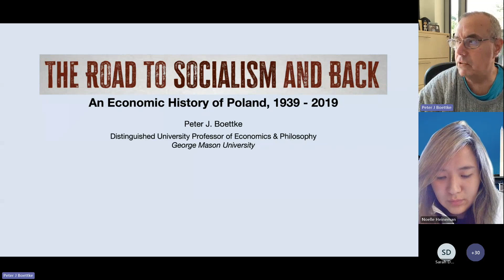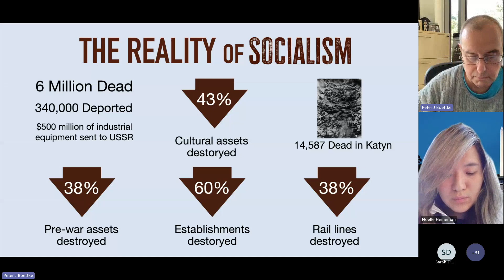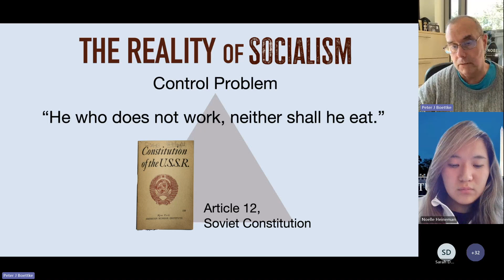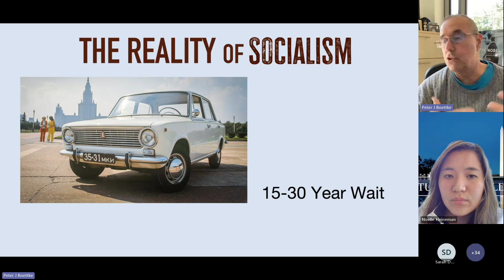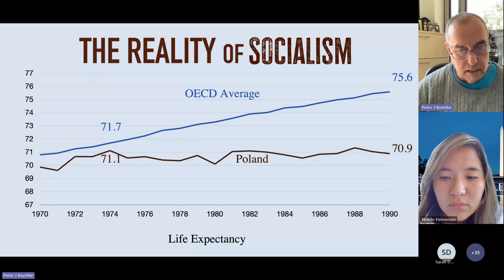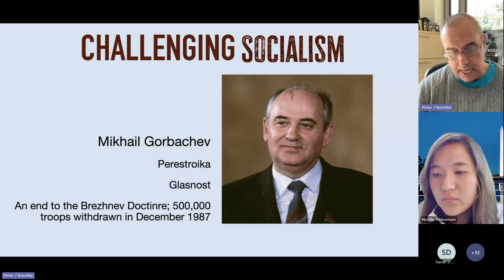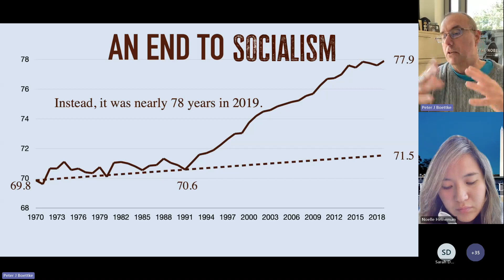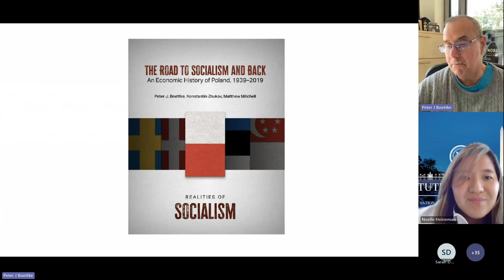The Road to Socialism and Back: An Economic History of Poland, 1939–2019, with Dr. Peter J. Boettke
Dr. Peter J. Boettke, Professor of Economics and Philosophy at George Mason University, discussed his book, "The Road to Socialism and Back: An Economic History of Poland, 1939–2019."

Peter J. Boettke, Senior Fellow at the Fraser Institute, is a Professor of Economics and Philosophy at George Mason University, the director of the F.A. Hayek Program for Advanced Study in Philosophy, Politics, and Economics, and BB&T Professor for the Study of Capitalism at the Mercatus Center. He received his Ph.D. from George Mason University. Prof. Boettke has developed a robust research program that expands an understanding of how individuals acting through the extended market order can promote freedom and prosperity for society, and how the institutional arrangements shape, reinforce, or inhibit the individual choices that lead to sustained economic development. His most recently published books include F. A. Hayek: Economics, Political Economy and Social Philosophy; and The Four Pillars of Economic Understanding. Prof. Boettke is the editor of numerous academic journals, including the Review of Austrian Economics and the Journal of Economic Behavior & Organization, and of the book series, Cambridge Studies in Economics, Choice, and Society. He has served as President of the Southern Economic Association, the Mont Pelerin Society, the Association of Private Enterprise Education, and the Society for the Development of Austrian Economics.

The Road to Socialism and Back: An Economic History of Poland, 1939–2019

For four decades during the latter half of the 20th century, Poland and its people were the subjects of a grand socio-economic experiment. Under the watchful eye of its Soviet masters, the Polish United Workers’ Party transformed the mixed economy of this nation of 35 million into a centrally planned, socialist state (albeit one with an irrepressible black market). Then, in the closing decade of the 20th century, under the leadership of Polish minister of finance Leszek Balcerowicz, the nation was transformed back into a mixed economy.

In this book, we document the results of this experiment. We show that there was a wide chasm between the lofty goals of socialist ideology and the realities of socialism as the Polish people experienced them. We also show that while the transition back from a socialist to a mixed economy was not without its own pain, it did unleash the extraordinary productive power of the Polish people, allowing their standard of living to rise at more than twice the rate of growth that prevailed during the socialist era. The experiences of the Poles, like those of so many behind the Iron Curtain, demonstrate the value of economic freedom, the immiserating consequences of its denial, and the often painful process of regaining lost freedoms.